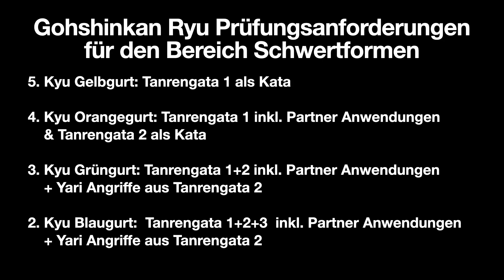Gohshinkan Ryu Sword Kata Tanrengata 3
The Tanrengata is the highest school of Gohshinkan. Before a student learns a form, the basic techniques and kumite must be good enough to be able to compete in the form. The form is seen as a fight against one or more imaginary opponents. Excerpts from the form must also be able to be transferred to partners in the application. The student should demonstrate all his abilities in terms of strength, expression, chi, suppleness and concentration in the form. The form is both his duty and his choice.